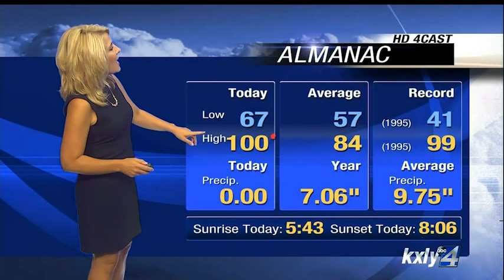Evening Forecast for August 13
KXLY4 Chief Meteorologist Kris Crocker has your Evening Forecast for August 13.